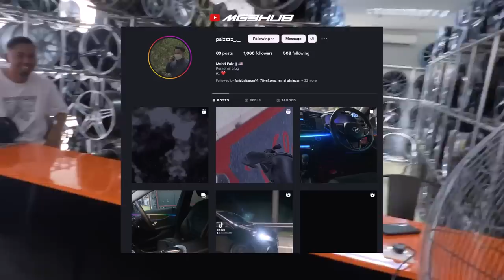MYVI G3 MG3HUB Pasang RIM BARU! | RAYS TE037